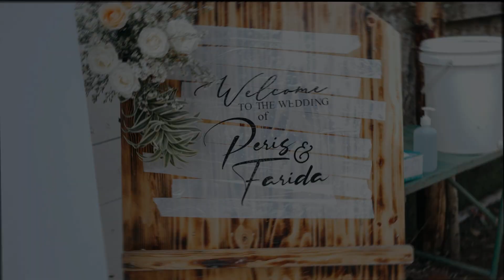Wedding Teaser Farida dan Peris | Sanggar Rias Mbak Eli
Song by : Beautiful [Turkish Music No Copyright] | Turkish Background Music Instrumental (2020) #3